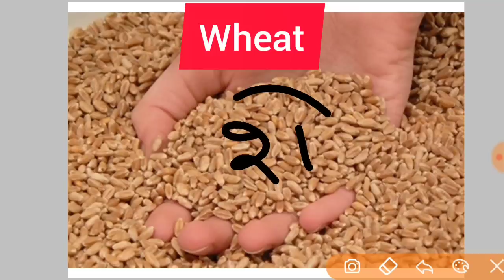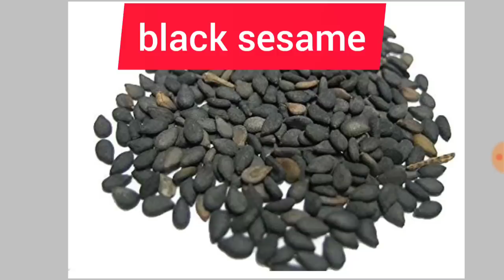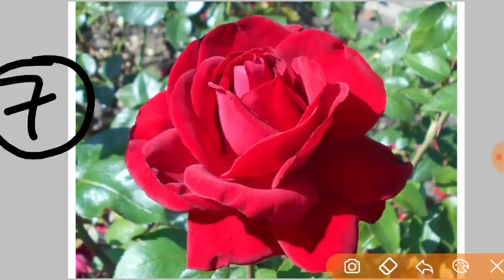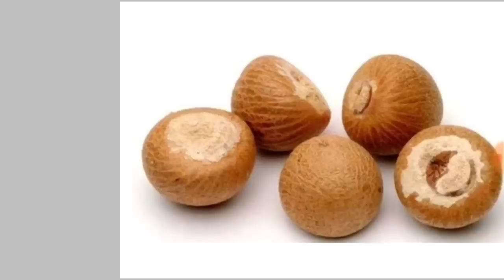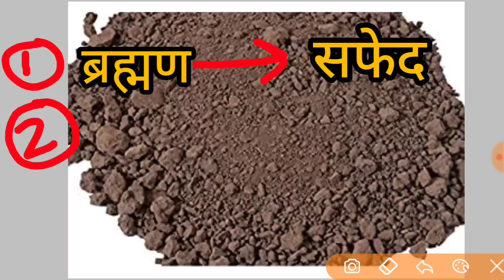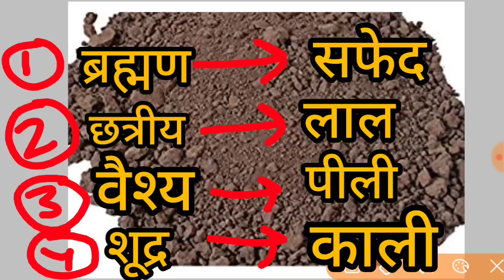15 जुलाई सावन शिवरात्रि | गुरुजी द्वारा बताए गए पूजन सामग्री नोट करिए | pradeep Mishra ji pujan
नमस्कार आप सभी को इस विडियों मे ये जानने को मिलेगा की जो पूजा की जुलाई को होने वाली है उसमे कौन कौन सा समान लगेगा विडियो को आप सभी अंत तक जरूर देखें
जय महाकाल